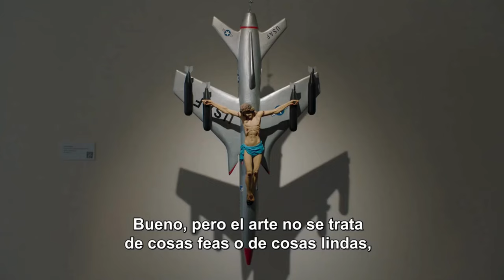BELLAS ARTES | Tráiler Oficial | Star+ | Oscar Martínez, Ángela Molina, José Sacristán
"Bellas Artes" muestra un reflejo descarnado de la sociedad y permite reflexionar acerca de los problemas y las contradicciones del mundo actual.

Estreno el 11 de abril, sólo en Star+.

SINOPSIS

Antonio Dumas (Oscar Martínez) es un prestigioso historiador de arte y gestor cultural, culto y sofisticado, aunque bastante cínico y engreído, que es nombrado director de un importante museo de arte contemporáneo en Madrid, al salir victorioso en un concurso para ese cargo.
Una vez asumido su nuevo cargo, Antonio deberá lidiar con los singulares personajes que pertenecen al mundo del arte, al tiempo que afrontará un abanico de circunstancias y conflictos de lo más disímiles, incluyendo problemas gremiales, presiones políticas y situaciones disparatadas con relación a las exposiciones y los artistas.

El elenco está formado por Oscar Martínez, Ángela Molina, Ana Wagener, Dani Rovira, Ludwika Palet, Jorge López, entre otros, y la participación especial de José Sacristán.